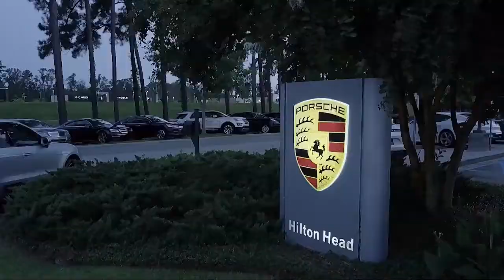2018 Toyota CAMRY L Sedan Savannah Hilton Head Beaufort Bluffton Pooler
2018 Toyota CAMRY L Sedan Stock Number: ST054983 Vin:4T1B11HK5JU054983.

Peacock Subaru is proudly serving Savannah, Hilton Head, Beaufort, Bluffton, and Pooler.
Give us a call at or visit our for more information about this or any of our other vehicles.

Peacock Subaru Hilton Head
111 Drivers Way Suite A